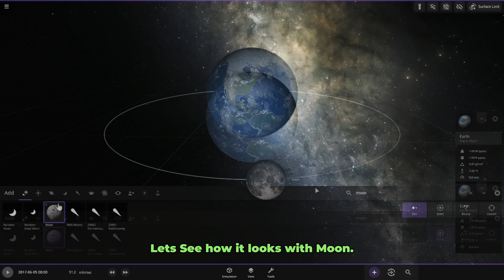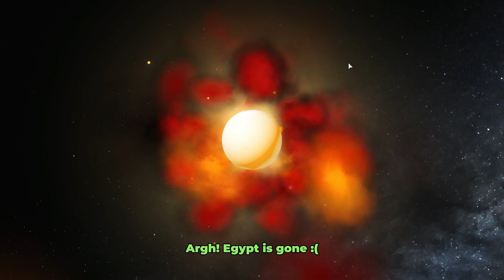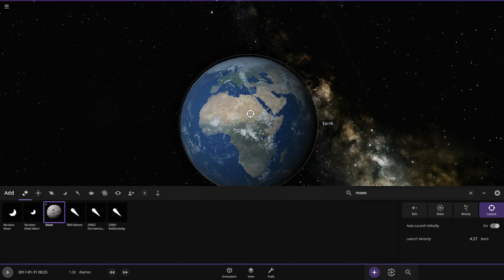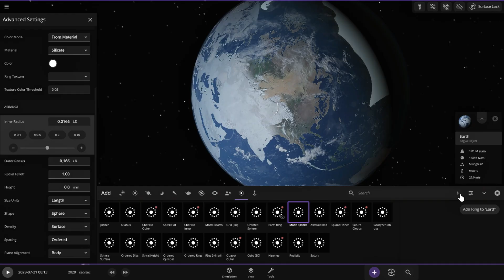THIS is How the Moon Could Destroy Earth in 3 Ways (Universe Sandbox 2)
In this Universe Sandbox 2 experiment, we're exploring hypothetical scenarios where the Moon wreaks havoc on Earth:

Roche Limit Rampage: Witness the Moon pulled apart as it ventures *too close* to Earth, triggering the *devastating effects* of the Roche limit.
Celestial Smackdown:  Simulate a *direct collision* between Earth and the Moon, and analyze the catastrophic aftermath.
Lunar Detonation:  Explore the potential consequences of a *moon exploding* near Earth, unleashing a destructive shower of debris.

Bonus Round: Ring Around the Earth (But Not for Long)!*  We'll also see what happens when a colossal *ring system* surrounding the Moon collides with Earth in a spectacular display.

-Could the Moon be *shredded by Earth's gravity?
-What would a *head-on collision* between these celestial bodies look like?
How would Earth fare against a *debris field* from a shattered Moon?

Important Note: It's crucial to remember that these scenarios are *highly unlikely* to occur naturally.  The Moon's current orbit and composition make such events improbable.

This Universe Sandbox 2 simulation* serves as a *thought experiment*. It pushes the boundaries of our imagination and showcases the potential consequences of dramatic lunar disruptions.

Primary Keywords: Universe Sandbox 2, Moon, Earth, Destruction, Simulation, Hypothetical Scenario

Secondary Keywords: Roche Limit, Planetary Collision, Lunar Explosion, Thought Experiment, Bonus Content

Descriptive Tags: Universe Sandbox 2 Moon Destroys Earth, Moon Roche Limit Simulation, Earth Moon Collision Simulation, Moon Explodes Near Earth Simulation, Universe Sandbox 2 Bonus Video, Moon Ring Destroys Earth Simulation

Searchable Keywords: universe sandbox 2, moon, earth, destruction, simulation, hypothetical scenario, roche limit, planetary collision, lunar explosion, thought experiment, bonus content, moon ring